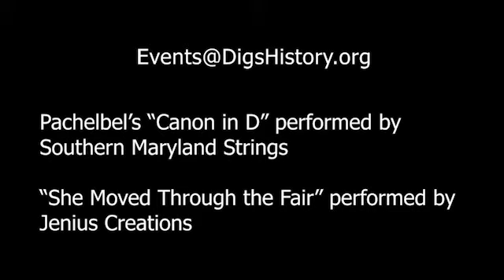Wedding Virtual Tour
The many wedding and event venues at HSMC!